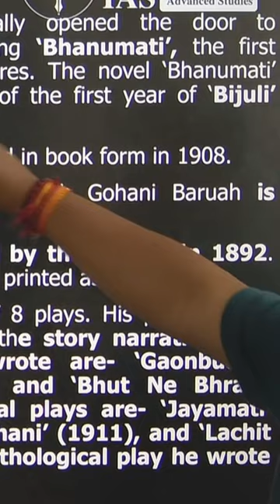Which was the first Assamese novel authored by Padmanath Gohain Baruah ?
Ranked as the best coaching for APSC and UPSC, LucentIAS brings to you an insightful short on the first Assamese book that was authored by the renowned author Padmanath Gohain Baruah.